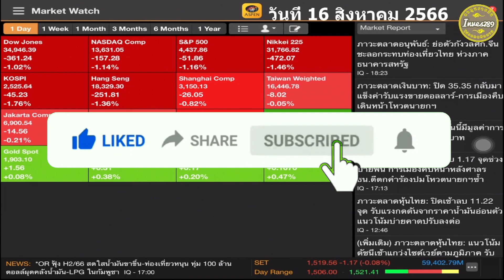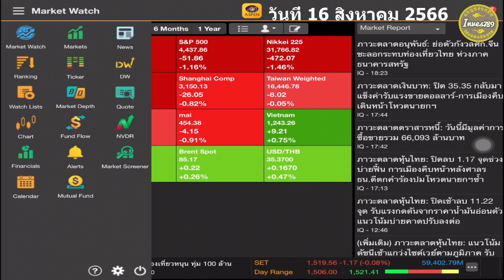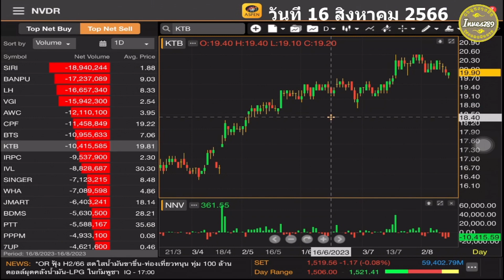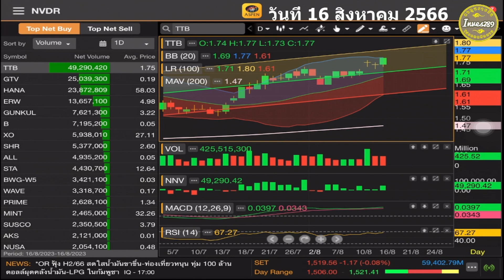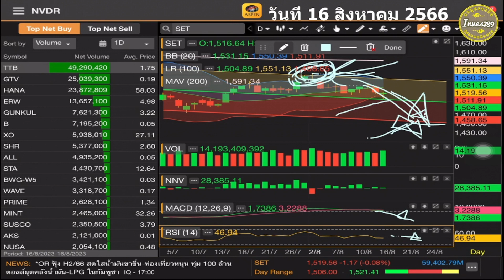Top6 NVDR TTB GTV HANA ERW GUNKUL B SIRI Top Net Sell Of NVDR โดย inves789 วันที่ 17 สิงหาคม 2566